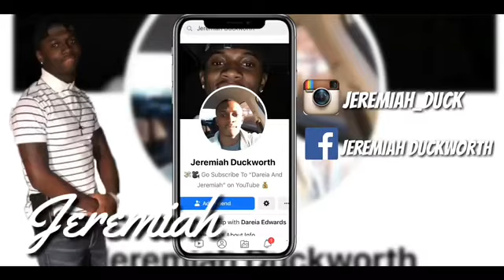Seafood mukbang 🍤*How we got together * you wouldn’t believe it 😭